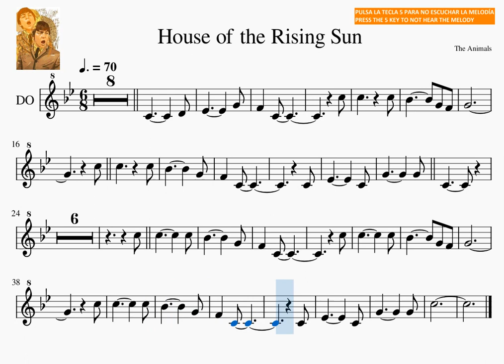C1 3 House of the Rising Sun The Animals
Flute, Violin, C - DO instrumets Play along
Flauta, Violín